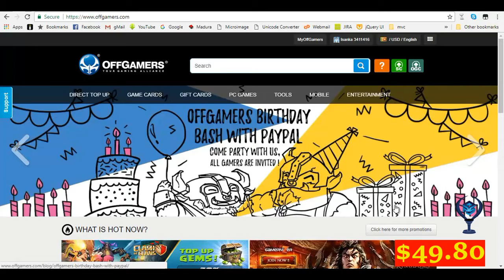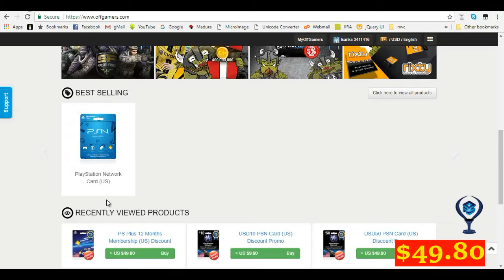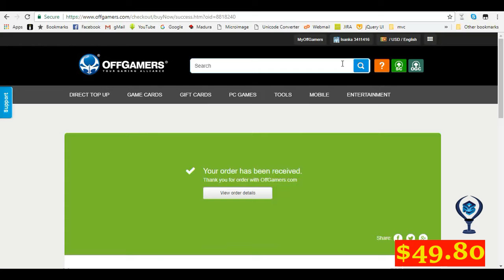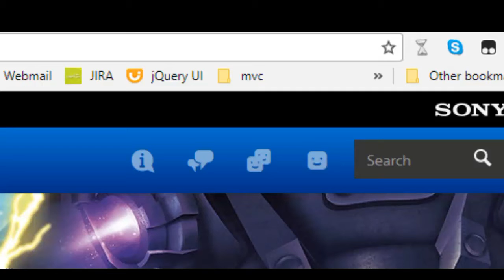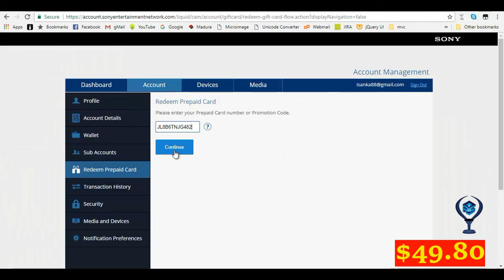How to get Playstation Plus Huge Discount - Hurry up - Don't Miss It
Get Playstation Plus Huge Discount Easy Way. It's $49.80 for 12 month membership.Don't Miss It.Try it before late.

Some membership card selling web sites still remaining last year membership pin codes.I don't know how long they will sell it So try it before late.